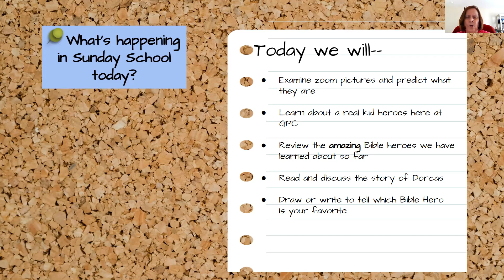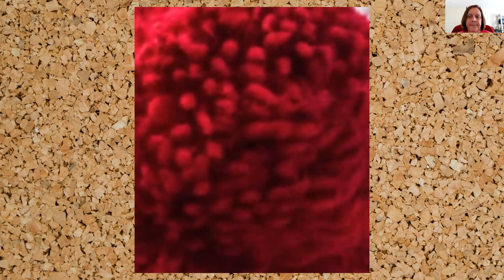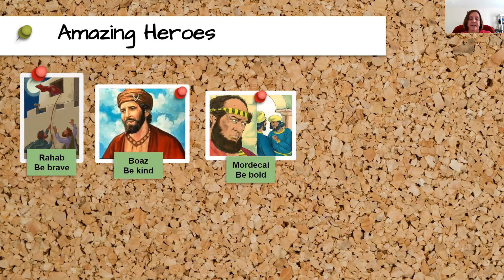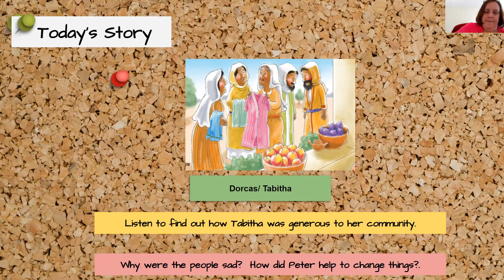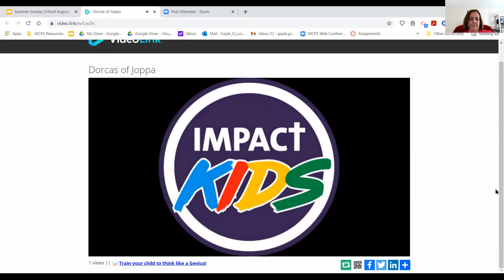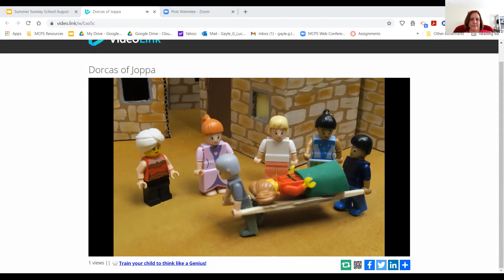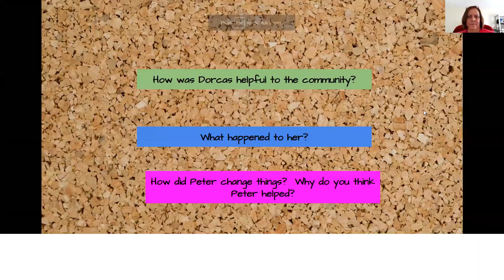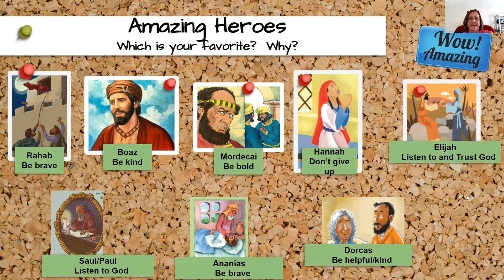Sunday School, 8.15.21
The Story of Dorcas, Acts 9